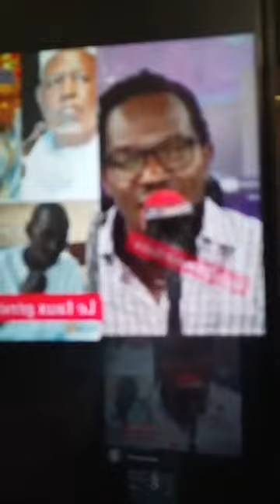Dani de Paris Vs Ras Bath CDR Mali 🇲🇱☝️